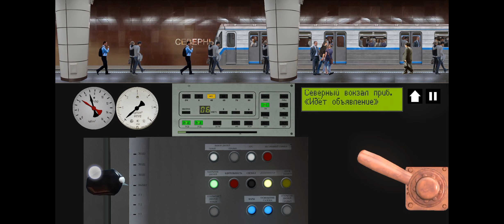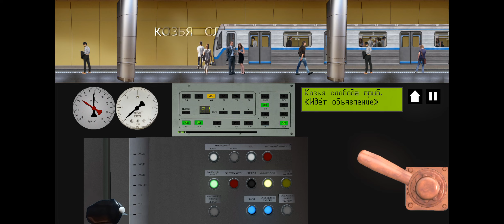Катаюсь по Казанскому метро на 81-717.6 (Трансмашходлинг)